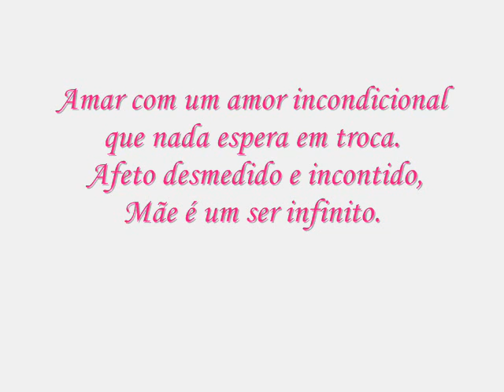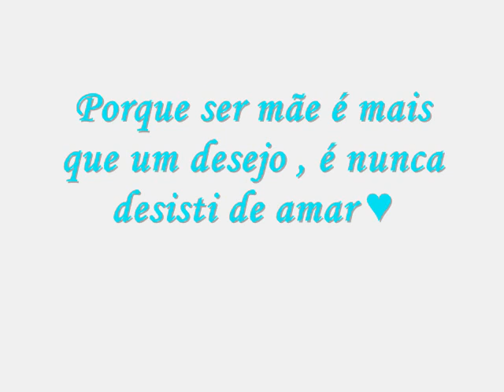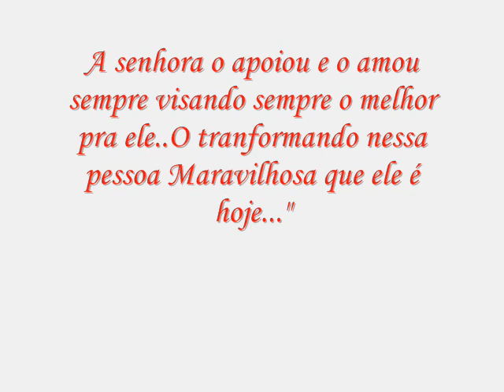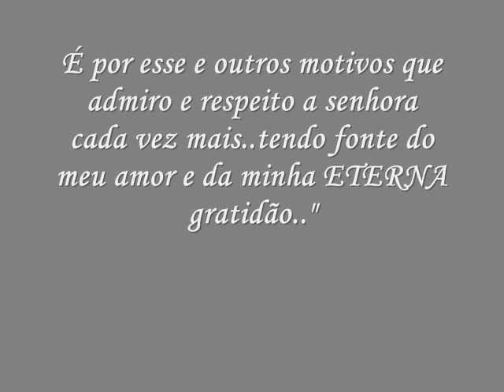Homenagem Dia das mães pra Dona Lena (13/05/2012)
Homenagem especial pra linda da mãe do Paulinho ♥